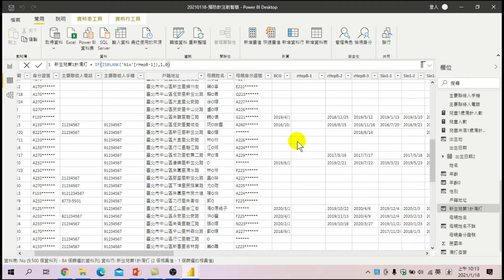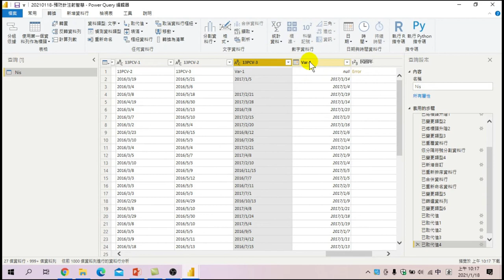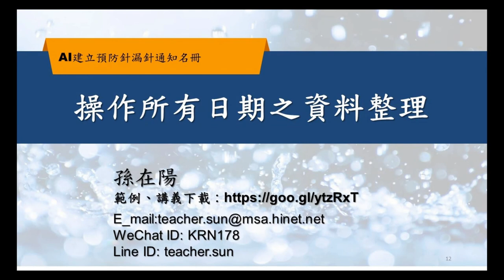用POWER BI做大數據分析，簡單上手資料整理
教你如何用最簡單又最快速的方式，輕鬆上手如何教你做資料整理